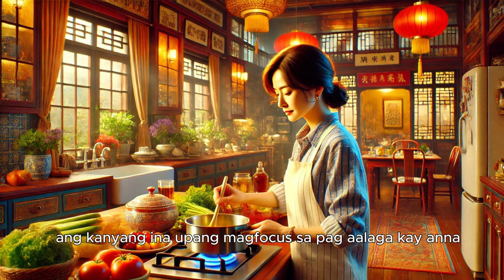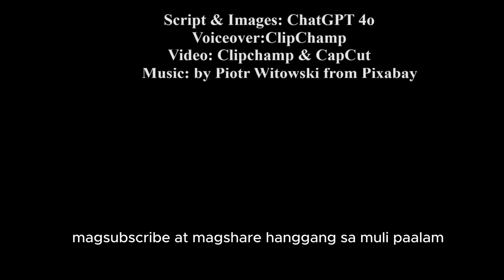Pagbabagong Anyo: Ang Kwento ng Paglaki ni Anna | Isang Kwento ng Buhay, Pagbabago, at Pag-asa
Tuklasin ang inspirasyon at kahalagahan ng pamilya sa kwento ni Anna. Isang batang lungsod na nagdaan sa matinding pagsubok, mula sa marangyang buhay sa lungsod hanggang sa simpleng pamumuhay sa probinsya. Alamin kung paano nagbago ang kanyang pananaw sa buhay, pag-unlad, at responsibilidad sa harap ng mga hamon ng kahirapan at pagtitiis.
Sa kwento ni Anna, makikita natin ang halaga ng pagtutulungan, pagkakaibigan, at edukasyon. Matutunghayan natin ang kanyang paglalakbay tungo sa tagumpay, kasipagan, at pangarap na natupad. Isang kwentong puno ng pagmamahal, pag-ibig, at pagsasakripisyo na magpapaalala sa atin ng kahalagahan ng resilience at empowerment.
Samahan natin si Anna sa kanyang inspirasyonal na paglalakbay at tuklasin ang kanyang kwento ng pagbabago, pag-asa, at tagumpay. Isang kwentong pampamilya na magpapakita ng kultura at kalikasan ng Filipino, mula sa traditional hanggang modernong pamumuhay. Huwag palampasin ang emosyonal na kwento na magbibigay inspirasyon sa bawat isa.

Filipino
Karunungang Namumukadkad Ang Pilosopikal na Palitan nina Su Dongpo at Monghe Foyin
Isang Ina sa Walang Sawang Paghahanap：20 Taong Paglalakbay para Muling Makapiling ang Inagaw na Anak
[Isang Nakakaantig na Kwento] Pusong Kwento ng Surrogacy: Pagmamahal at Sakripisyo ng Isang Ina
Mga Pagpili sa Panahon ng Kaguluhan Ang Kuwento ni Tiyo Chen
Pulang Mansanas at Munting Pekas
Ang mga Tagapag-alaga sa Apoy ng Digmaan: Ang Beteranong Mahilig Kumain ng Karne ng Aso - Uncle He
Mga Taon ng Pagsasama sa Bagyo at Ulan Ang Kuwento ni Uncle Zhu
Pagbubunyag ng Pinakamalaking Lihim sa Kaligayahan Revealint | Papaano m
Ang Balumbon ng Tadhana | Filipino Version (The Scroll of Destiny)
Pag alala sa Kabataan (Remembering Childhood) | Filipino & English Subs
Pagbabalik sa Tahanan ng Aking mga Magulang | English & Filipino Subtitles
Ang Namumulaklak na Pag ibig sa Nayon ng Mandai
Ang Landas Tungo sa Kaligayahan nina Brownie at Miowly
mga cookies na chocolate chip ni Rose
[Romantic Story] Bulong sa ilalim ng puno ng cherry